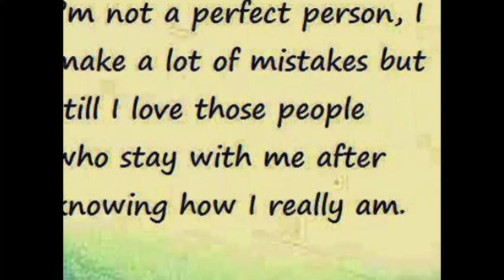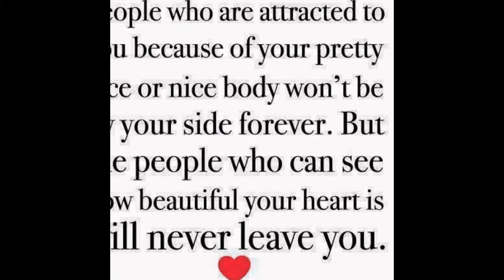My urdu ,English top quets